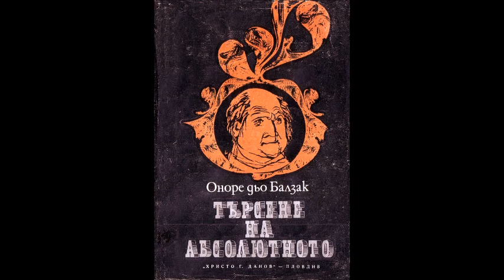Оноре дьо Балзак - Търсене на абсолютното = част 2/3 (Аудио книга) Световна класика